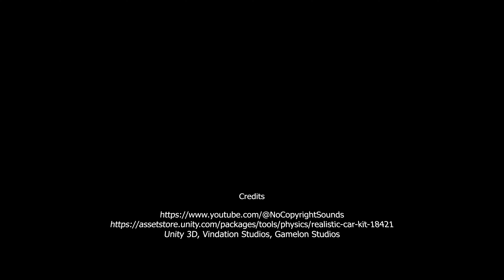Dodge Charger Autonomous Drive Test | Simulation